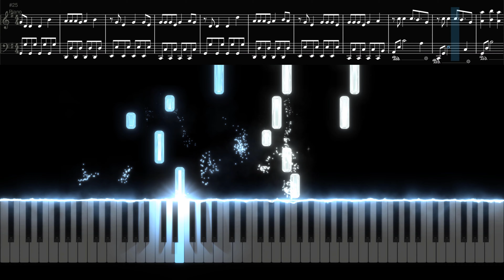きゃりーぱみゅぱみゅ | じゃんぴんなっぷ（ピアノの楽譜です）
歌 : じゃんぴんなっぷ
アーティスト: きゃりーぱみゅぱみゅ
テンポ : 135 BPM
調号 : ト長調